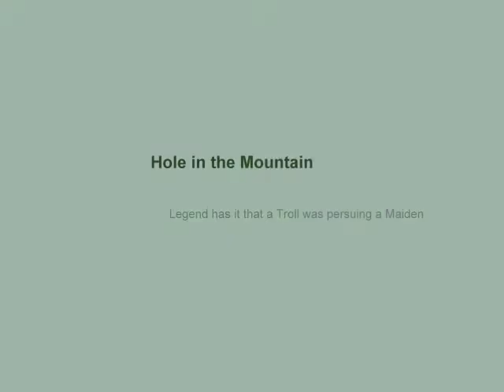Inner Passage, Lofoten Islands, Norway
Lofoten Islands Norway